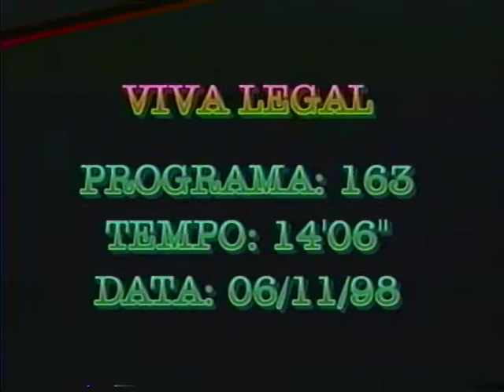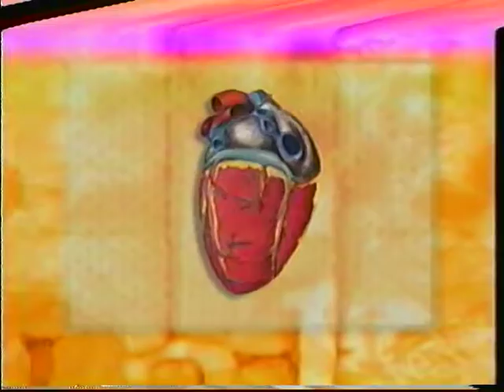Doença de Chagas